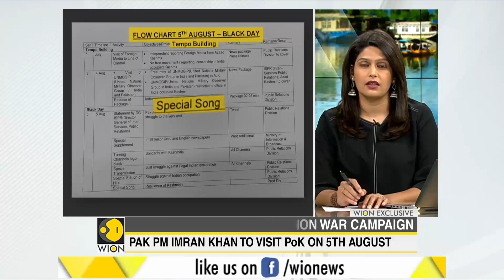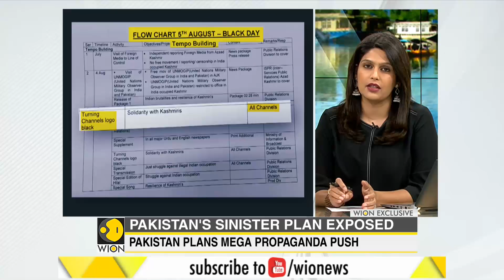Gravitas Exclusive: One year of India's Kashmir decision | Pakistan plans propaganda campaign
What is Pakistan planning on the first anniversary of India's Kashmir decision? WION has accessed exclusive details of Pakistan's information war campaign. On the 5th of August - the Imran Khan government is planning a series of events to protest India's Kashmir move.